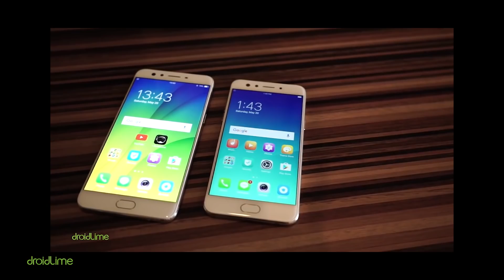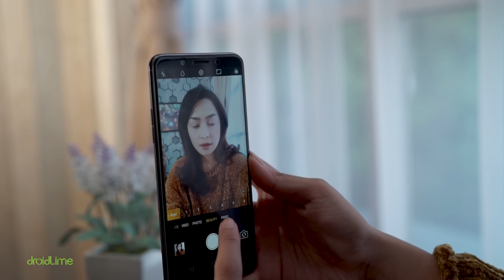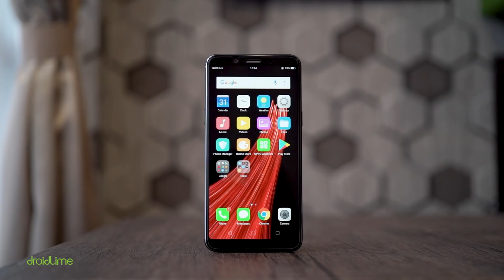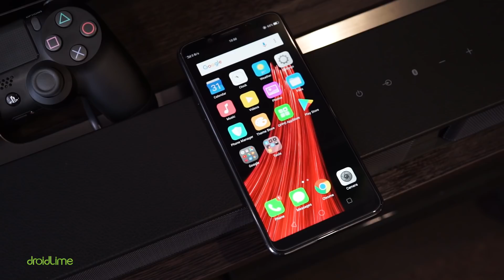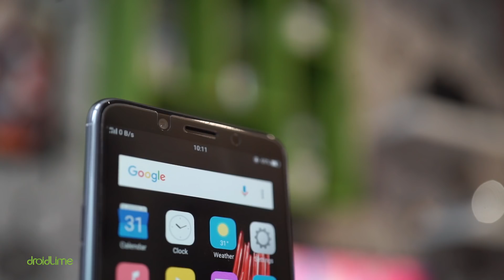REVIEW OPPO F5 INDONESIA!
Quick Review OPPO F5 Indonesia.
--- for english, just klik the caption button, enjoy! ---

Spesifikasi OPPO F5 Indonesia:
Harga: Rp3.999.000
CPU: MediaTekHelio P23 2,3 GHz
GPU: Mali-G71MP2
RAM: 4/6 GB
Storage: 32/64 GB
OS: Android 7.1.2
Kamera belakang: 16 MP
Kamera depan: 20 MP
Layar: IPS 6 inci (2.160 x 1.080 piksel)
Baterai: 3.200 mAh
Sensor: Fingeprint, face recognition, accelerometer, gyro, proximity, compass
AnTuTu Benchmark: 64 ribu poin
SoT: 6 jam

LINE@: @droidlime